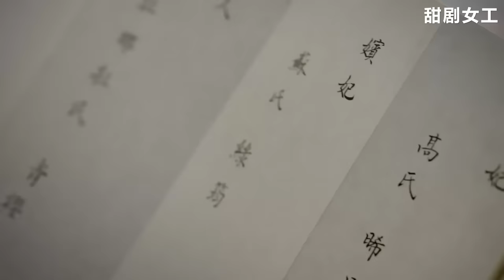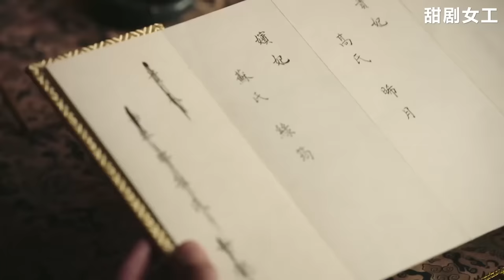琅嬅看如懿封貴妃不爽，拿華妃當藉口不讓她住翊坤宮，真是小家子氣！